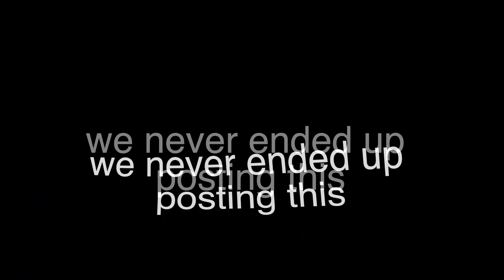Turning My Old Junk Room into a Pinterest Dream Office 🌈🙂💖✨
Turning My Old Junk Room into a Pinterest Dream Office 🌈🙂💖✨This is part 1! Thumbs up for more home renovations, coming soon! renovation starts at 3:46

⟡ IG/ tik tok/ twitter  ➭ @nataliesoutlet